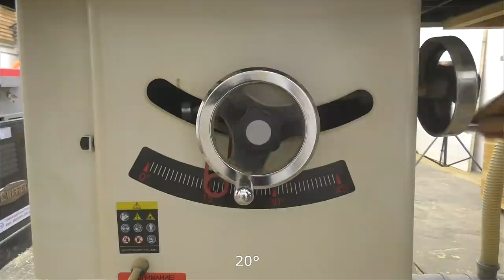🟢 DIY Folding Sawhorse - Saw Horses Build - FREE PLANS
In this video i show you my homemade folding sawhorses. Every woodworker must have it. Free plans will upload soon.